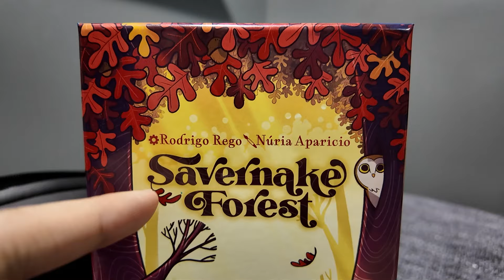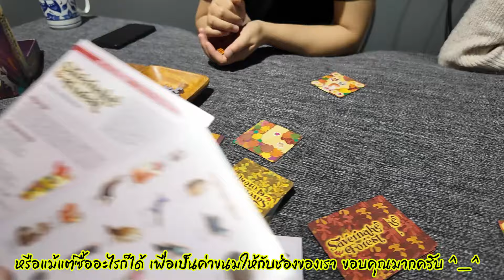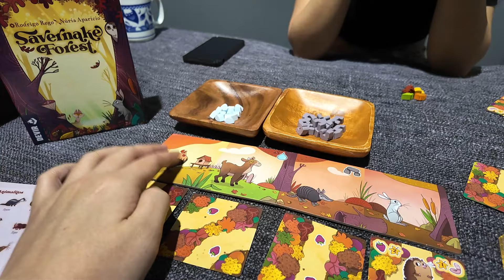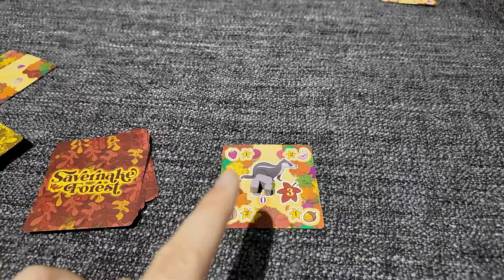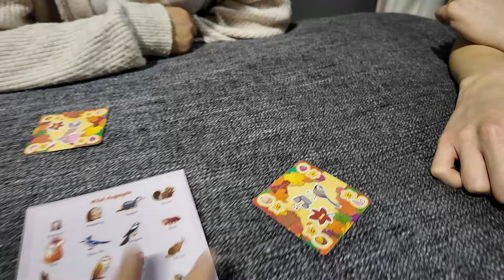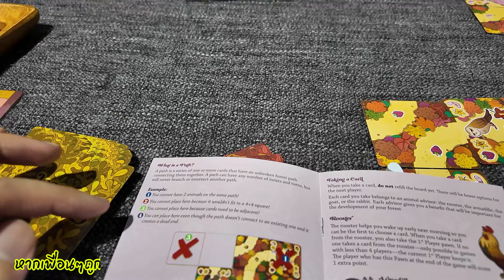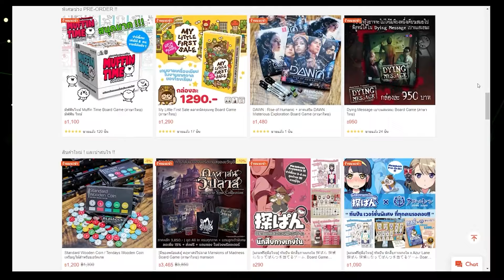Savernake Forest - วิธีเล่น โดย Jay-C - Board Game Wanderer - ทำเซียนเหมือนเรียนมา สอนบอร์ดเกม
สั่งซื้อบอร์ดเกม ถูกลิขสิทธิ์ จากร้านค้าผู้สนับสนุนช่องเราได้ทางนี้เลย